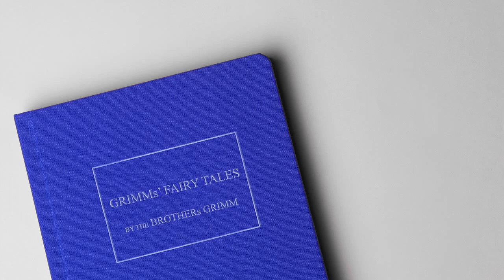Grimms' Fairy Tales Audio Book - Rumpelstiltskin (free e-book link in description)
Grimm's Fairy Tales Audio Book: Rumpelstiltskin

Grimms' Fairy Tales by the Brothers Grimm is in the public domain.